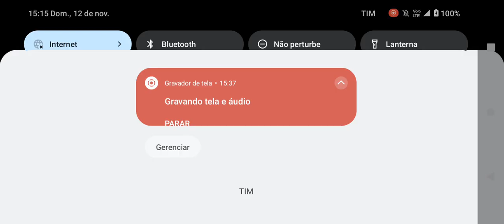MOTORISTA ATRASADO (Proton Bus)